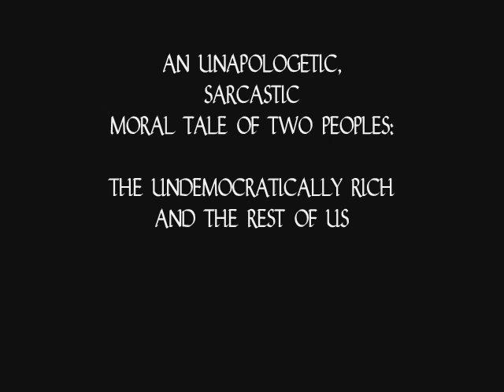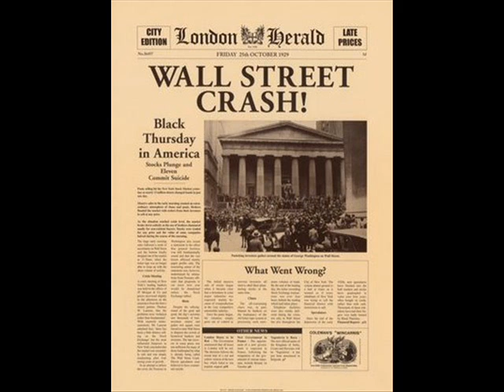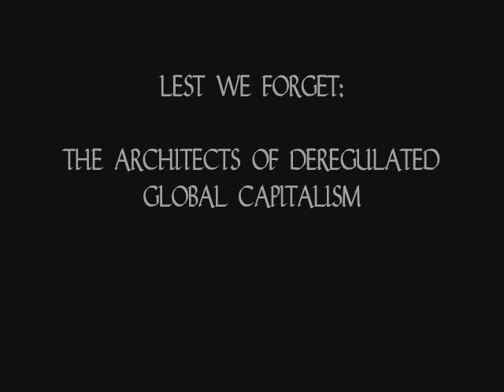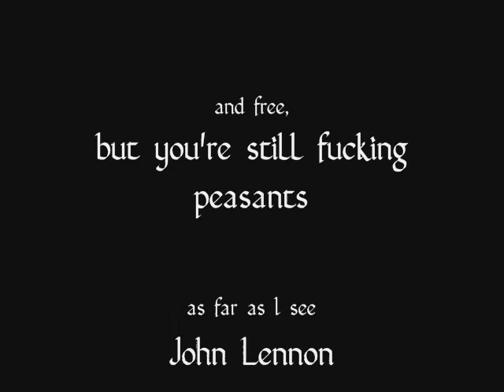Steve Kelly - The Fat Cat Dance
An, unapologetic, sarcastic exposition of deregulated, free market, 'laissez faire' economics.

Or to put it another way - it's a bit political - and it contains one expletive in the text - so please be warned.